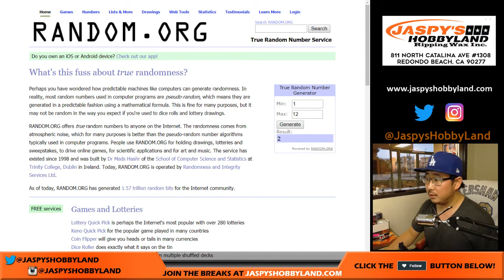Sa, 10/28/17 [1Box PERSONAL (Geoff G)] - 2016 Topps Vault Originals MLB Baseball